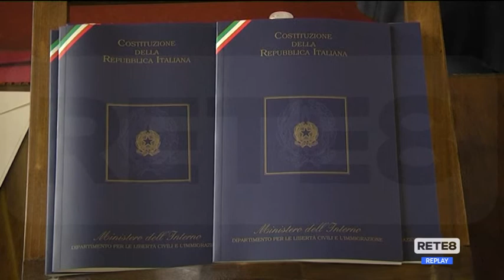Pescara - Violenza, studenti premiati in Prefettura